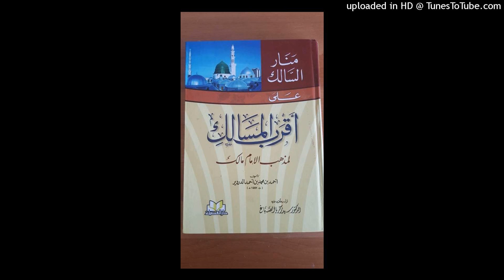Maliki Fiqh Class with Shaykh Walead Mosaad (Imam Dardir's Aqrab al-Massalik) Course 1